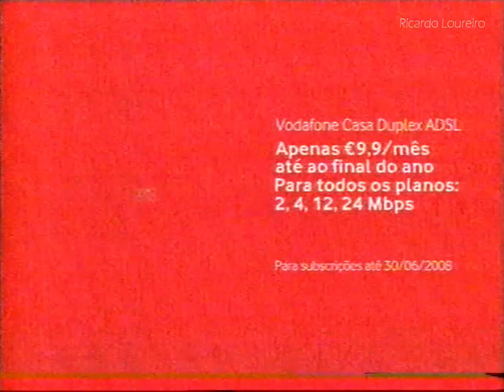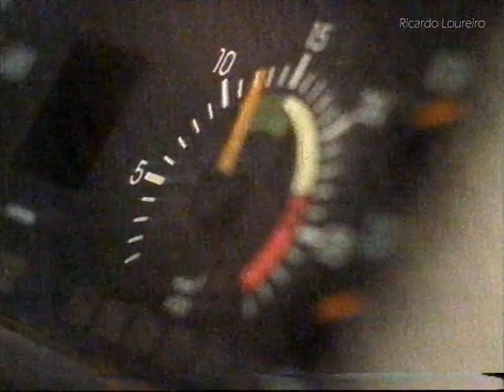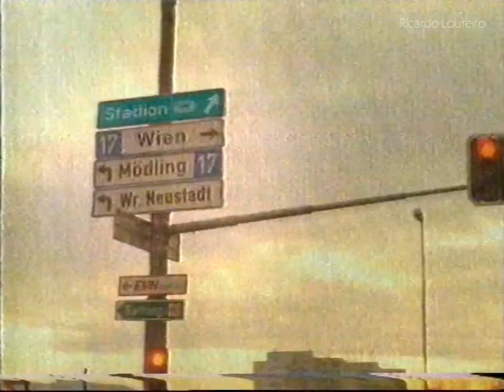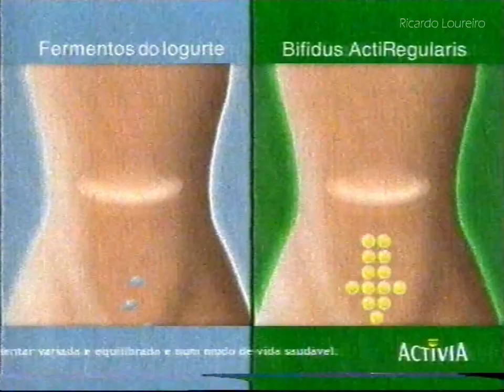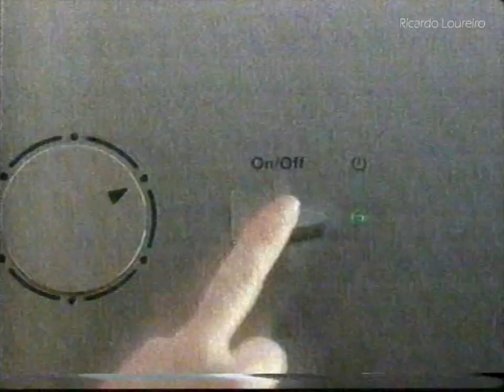TVI PUB - Junho 2008 (1)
Intervalo TVI após Resumo Jogo
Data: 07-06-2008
TVI VHS